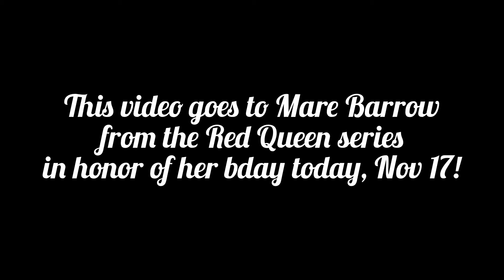Mare Barrow//Hypnotic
This vid goes to Mare Barrow from the Red Queen series by Victoria Aveyard.
The music is:

Hypnotic
By: Zella Day

and

Musician: ASHUTOSH

Hope you enjoy/enjoyed it!